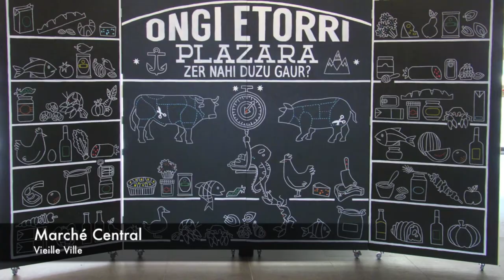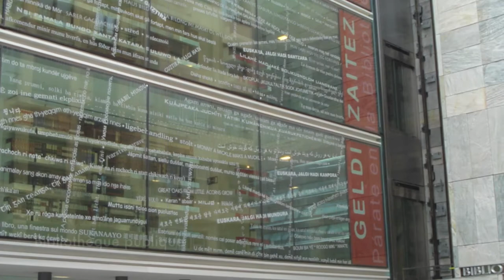Walking Tour in Bilbao - Français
Visite virtuelle de Bilbao - Pays Basque

Les origines de Bilbao n'ont pas pu être déterminées de manière exacte, mais l'on sait qu'une population s'était installée sur les deux rives de l'estuaire du Nervion et qu'elle avait atteint un niveau de développement assez important avant de se constituer en Villa. C'est Don Diego López de Haro V, seigneur de Bizkaia, qui, l'an 1300, a donné, son titre à la ville, étant donné la considérable importance que celle-ci avait acquise à l'époque en tant que centre de commerce et de navigation.

LGrâce à son emplacement particulier, la Villa a pu continuer à se développer. Le commerce maritime prenait grand essor, tandis que l'ancienne population s'étendait sur les deux rives de l'estuaire. Les échanges commerciaux favorisaient également l'enrichissement culturel de la ville, encouragé aussi par les pèlerins qui passaient par Bilbao dans leur chemin à Saint-Jacques de Compostelle.

Tout au long des XVème et XVIème siècles, Bilbao a pu consolider sa position commerciale, devenant le centre économique le plus important de la Seigneurie de Bizkaia. Au cours de cette période, les échanges avec les ports du continent se sont consolidés et, par la suite, la Villa s'est ouvert au commerce avec les colonies d'Amérique. La population continuait d'augmenter, et la ville s'étendait.

Vers la moitié du XVème siècle, le Casco Viejo (Vieille Ville) s'était déjà constitué, puisque la partie la plus ancienne s´était étendue grâce à l'ajout de quatre rues, ce qui donnerait naissance aux "Siete Calles" (Sept rues), nom qui désigne le centre historique de Bilbao. Dans la même zone s'est erigée la Cathédrale de Santiago, remplaçant l'ancienne ermite consacrée à l'Apôtre. Le temple, de style gothique, est l'un des plus emblématiques de la ville.

La croissance économique s'est ralentie vers la fin du XVIème siècle et tout au long du XVIIème, mais le développement urbain ne s'est pas arrêté. Les rues Bidebarrieta et Correo ont permis l'expansion de Bilbao vers l'Arenal, qui deviendrait après le centre de la vie sociale de la ville.

Le XVIIIème siècle a donné un nouvel essor à la Villa, dont la croissance économique ne cessait de ralentir, mais qui cherchait de nouveaux espaces pour abriter le nombre croissant de ses habitants. Cependant, la transformation définitive de Bilbao se produirait au XIXème siècle : la ville a connu un développement sans précédent grâce à l'exploitation des zones minières des alentours, ce qui a contribué à favoriser le commerce maritime et l'activité portuaire, tandis que l'industrie sidérurgique se trouvait en pleine expansion et la construction de bateaux devenait un élément capital de la croissance économique.

Entretemps, le chemin de fer arrive à Bilbao, et la Villa renforce son importance en tant que centre économique et financier. La Banque de Bilbao et la Banque de Bizkaia sont créées, de même que la Bourse, vers la fin du siècle.

La transformation de la ville et de ses alentours a été radicale. L'expansion économique a été accompagnée de la croissance urbanistique. C'est au cours de ce siècle que sont entrepris les plus grands projets urbanistiques de la Villa, et beaucoup de ses bâtiments les plus représentatifs sont construits. Bilbao s'étend vers la zone d'Abando, et le premier projet d'élargissement est entamé. Des alamedas (allées), des rues droites et des promenades sont construites, et cette nouvelle architecture laisse la porte ouverte au Bilbao moderne. La Plaza Nueva (Place Nouvelle), l'actuel Ayuntamiento (Mairie) ou le Théâtre Arriaga, inspiré de l'Opéra de Paris, en sont autant de symboles.

La transformation de la ville et de ses alentours a été radicale. L'expansion économique a été accompagnée de la croissance urbanistique. C'est au cours de ce siècle que sont entrepris les plus grands projets urbanistiques de la Villa, et beaucoup de ses bâtiments les plus représentatifs sont construits. Bilbao s'étend vers la zone d'Abando, et le premier projet d'élargissement est entamé. Des alamedas (allées), des rues droites et des promenades sont construites, et cette nouvelle architecture laisse la porte ouverte au Bilbao moderne. Place Nouvelle, l'actuel Ayuntamiento (Mairie) ou le Théâtre Arriaga, inspiré de l'Opéra de Paris, en sont autant de symboles.

À la fin du XXe siècle, la crise économique et Bilbao ont été réinventés.
Le superbe musée Guggenheim et le Palais des Congrès et Euskalduna de musique sont devenus des références importantes pour la nouvelle Bilbao, qui continue de se redresser à partir de nombreux endroits pour le bien-être de ses habitants.